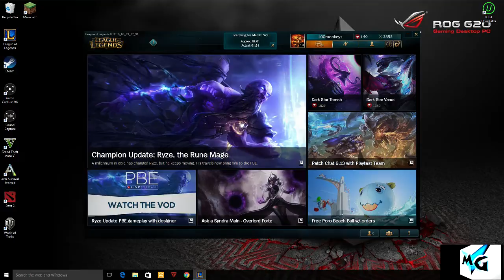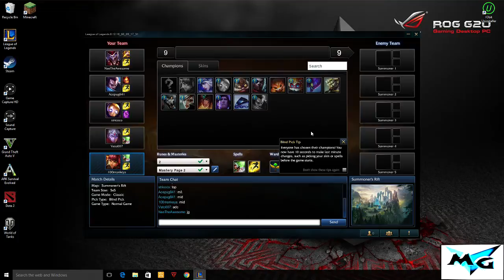HOW TO WIN LEAGUE OF LEGENDS /WORLD RECORD GAME PLAY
SORRY  IF THE VIDEO IS SHORT BUT I THINK  IT WAS FUNNY HOW FAST WE WON THE GAME, HOPE YOU GUYS ENJOY AND HAVE FUN FORTH OF JULY HOPE YOU GUYS HAVE NICE ONE AND
have a nice day and hope you guys enjoy  ;)